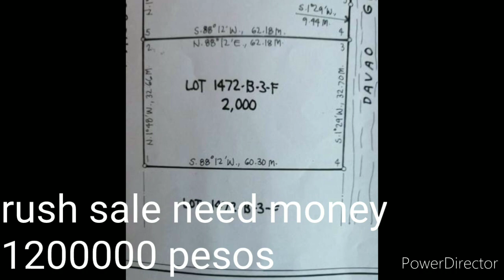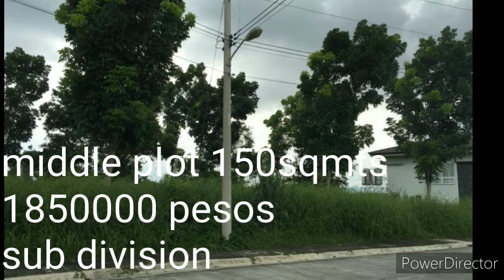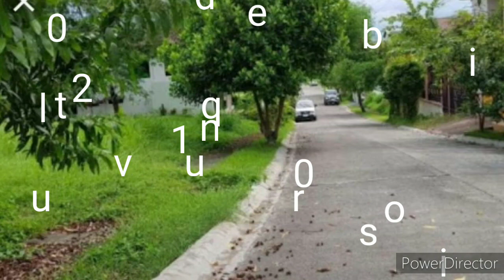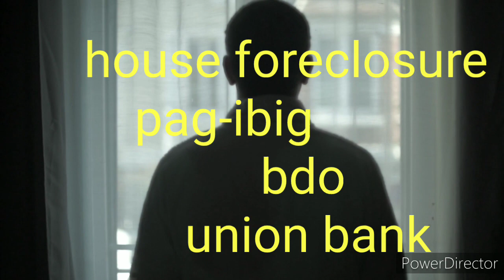INCREASE in LOTS FOR SALE & FORECLOSURE in DAVAO CITY 🇵🇭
looking at plots.lots.land for sale in Davao city, it has increased as more adverts stating need money or rush sale, also look at foreclosure and auctions..wow so much happening..join me